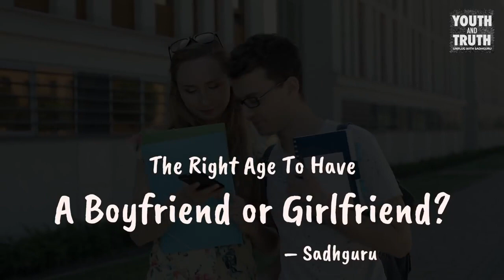The Right Age To Have A Boyfriend or Girlfriend? – Sadhguru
A student asks Sadhguru,“What is the right age to have a boyfriend or girlfriend?” Sadhguru sets the context on what a relationship means, and gives perspective on sexuality and the time to get into a body-based relationship.